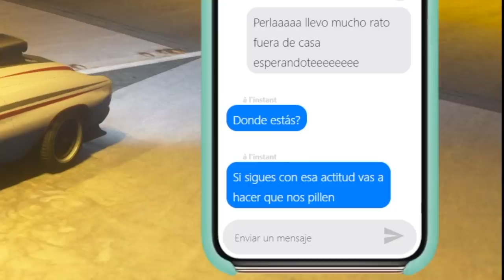LA MAFIA PAGA A GUSTABO | GTA V Roleplay #69